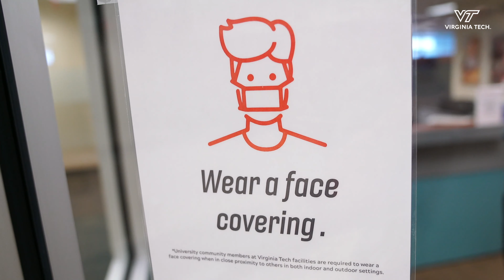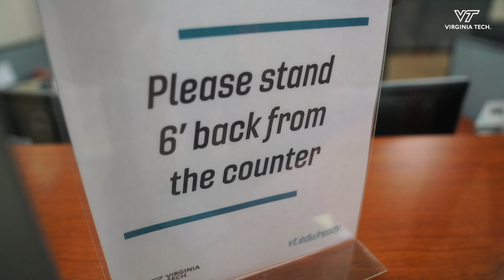Human Resources addresses Aug. 3 shift to modified operations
Bryan Garey, vice president for Human Resources, encourages Virginia Tech faculty and staff to work together and follow safety protocols as the university shifts to modified operations on August 3 to get ready for fall semester.